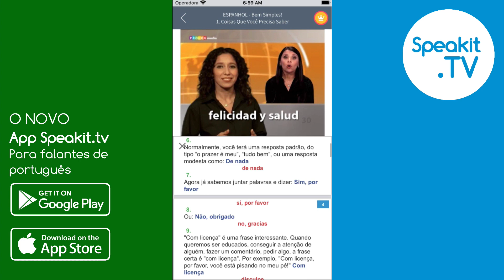App Speakit.tv para falantes de português (sitvappnew_pt)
Available for Android & Apple devices!